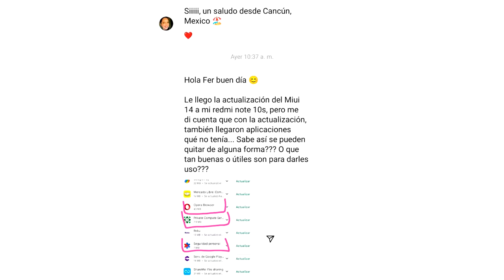Novedad de MIUI 14 NO te va a Gustar - Los leo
Xiaomi acaba de tomar una mala decisión, ¿qué te parece esta novedad?